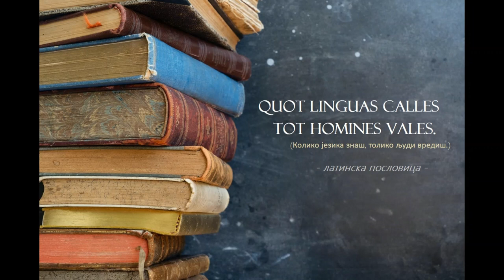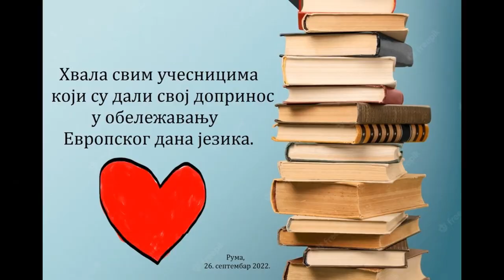Лолинци поздрављају другаре широм света - Европски дан језика 2022.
Ученици Основне школе "Иво Лола Рибар" у Руми поздрављају другаре широм света - Европски дан језика 2022.
Захваљујемо свим учесницима који су дали свој допринос у обележавању Европског дана језика.